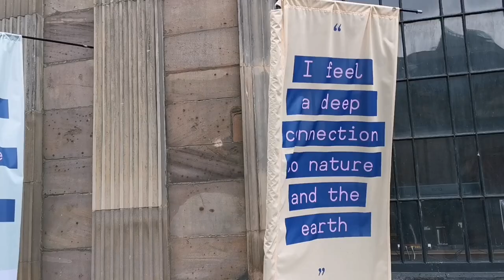I WANT YOU TO GET MAD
TV crew filming a scene on a public street.
I quietly maintain my distance and then they decide my photon collection IS NOT ALLOWED

Bank transfer
ACC 13011976
SORT 08-92-49

Bitcoin:
3Ciu91EHbcjim8MCfXPGtFqojzhsB7wvSr